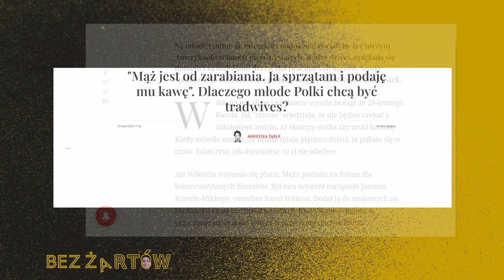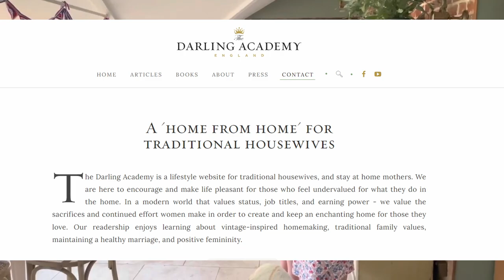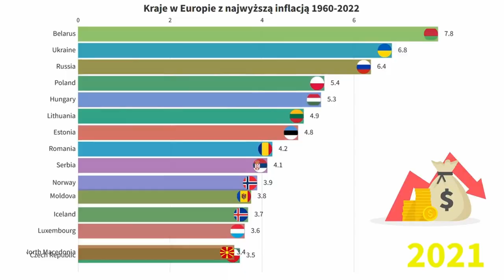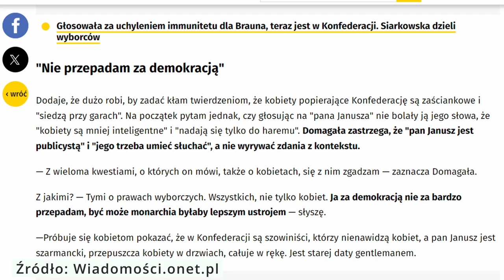MŁODE POLKI CHCĄ BYĆ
Czym jest trend internetowy tradwife i dlaczego bycie tradycyjną żoną jest coraz bardziej atrakcyjne z punktu widzenia współczesnej kobiety? Czy trend bezpośrednio koreluje z wysokim poparciem Konfederacji? Według najnowszych danych 18 procent młodych kobiet (18-39 lat) oddaje głos na partie Sławomira Mentzena. Dlaczego zatem kobiety głosują na partię, która w oczach opinii publicznej jest oceniana jako antykobieca? Czy trend amerykański rodem z lat 50 przekłada się bezpośrednio na nastroje społeczne w Polsce, które determinują następnie poparcie analizowanej w tym filmie partii? Zapraszam do obejrzenia odcinka, gdzie łącze dwa zjawiska, z założenia do siebie zbliżone.

Dzielcie się na dole w komentarzach swoimi opiniami na temat odcinka. Proponujcie kolejny temat do ciekawostek!